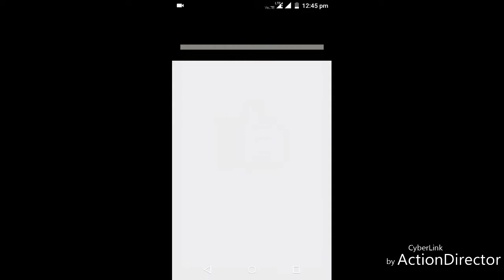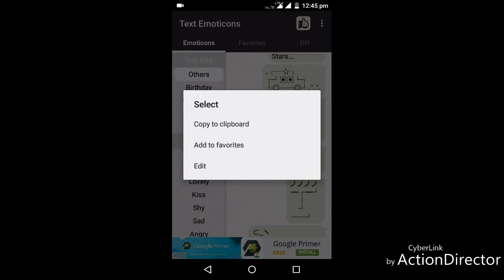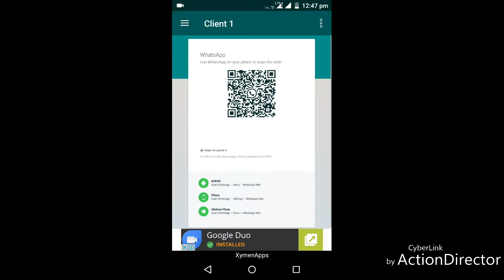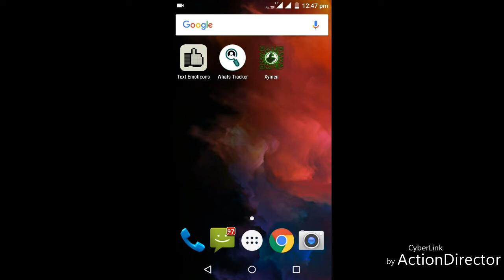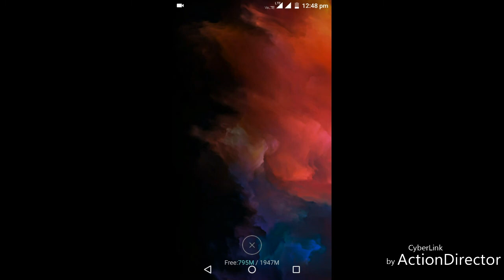Top 3 Apps For WhatsApp Secretly on PlayStore||2017||Telugu|| by prakash .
hello friends in this video I am going to show you top 3 Apps for WhatsApp Secretly on PlayStore .if you like this video please like or share this video.don't forget to comment on this video.